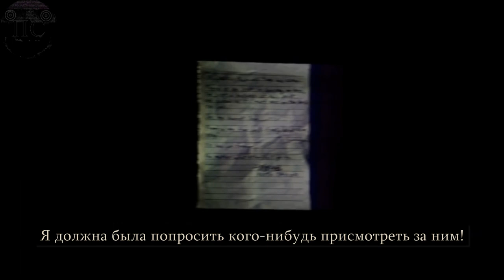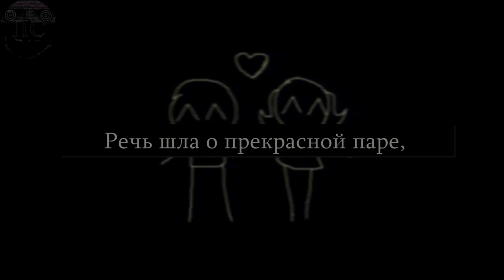Троллж омори 7 глава / На русском / grbr2006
❗ATTENTION :
Просто рофл видос не воспринимайте все всерьез